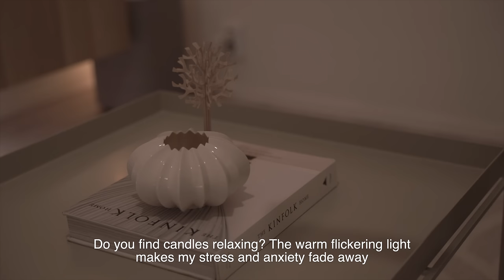After Work NIGHT ROUTINE | Slow and Cozy Evening at Home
Please click on CC button for subtitles. Join me in celebrating the joys of staying in and embracing the simple pleasures of a homebody's calm and relaxing night routine. In this slow living vlog, immerse yourself in the soothing rhythms of evening routine, designed to unwind the mind and nurture the soul. Let's embark on a journey of peace and relaxation, leaving the stresses of the day behind.

[ Music Licence  ]
Artlist